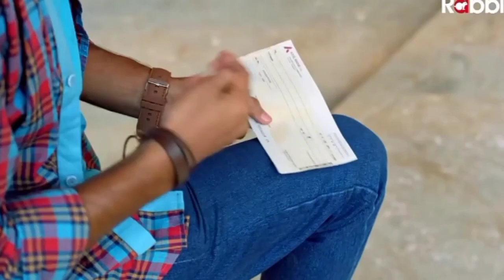Bhabhi 123 || TEASER || full review this video Rabbit Original